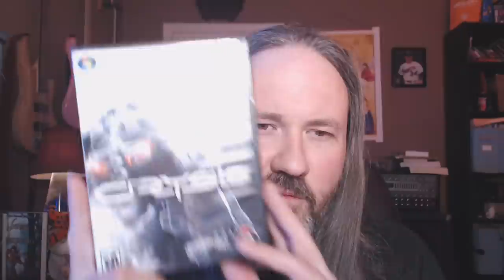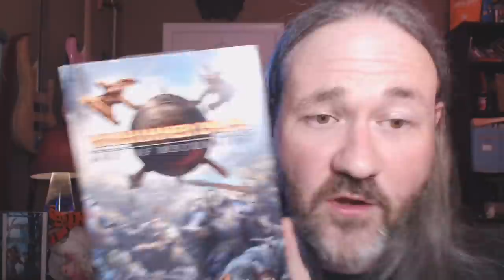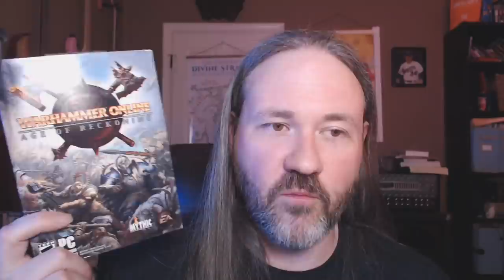2007: Gaming Ground Zero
2007 Had A LOT of great games, which have then been copied infinitely in the west.